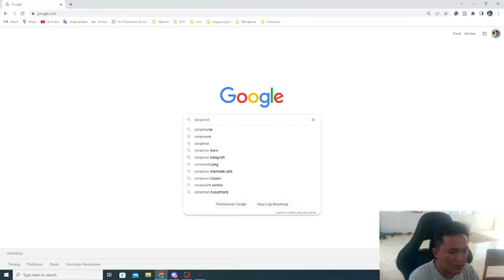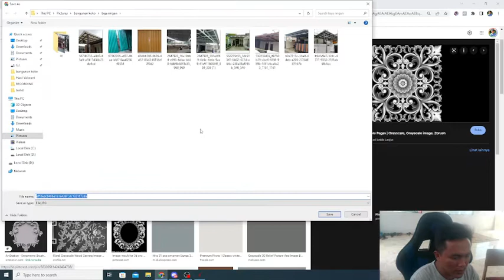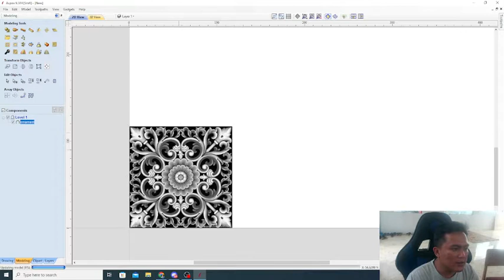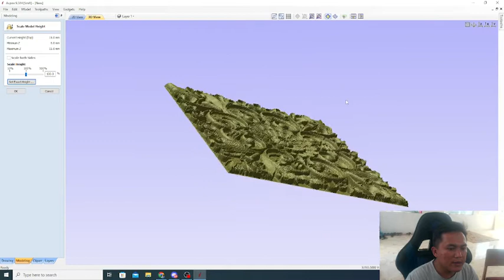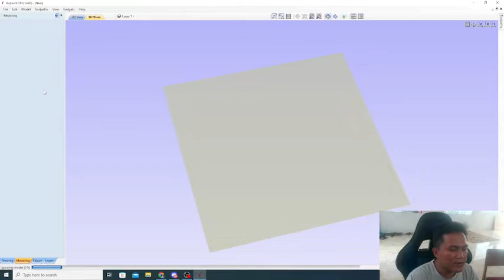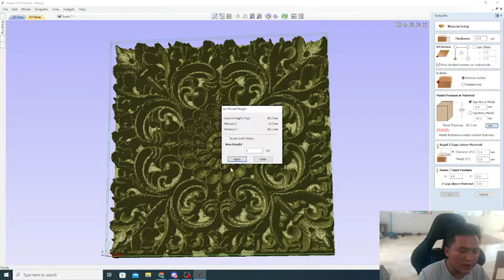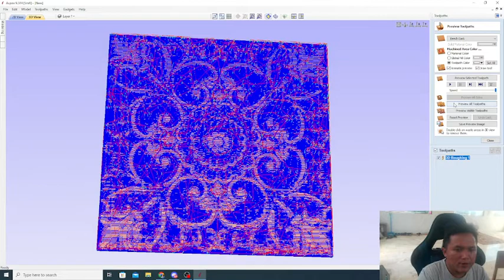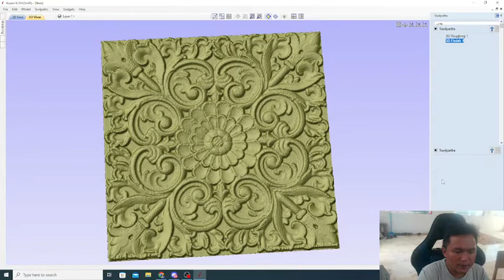Membuat ukiran 3d Dengan CNC dan Cam Apire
2 kali penggantian pisau sangat penting